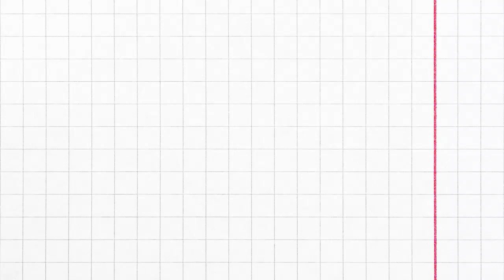91 Inspirasi Ide Desain Motif Keramik Lantai Rumah Minimalis Ruang Tamu Kecil